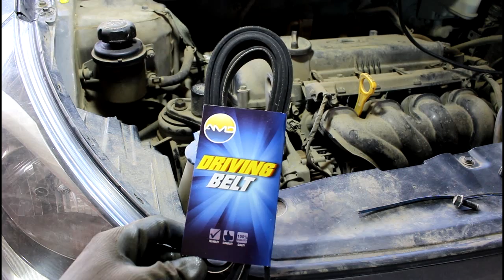Hyundai Solaris 2012 года Хендай Солярис 1,4 Ремонт натяжителя приводного ремня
ремень  AMD  6PK2138